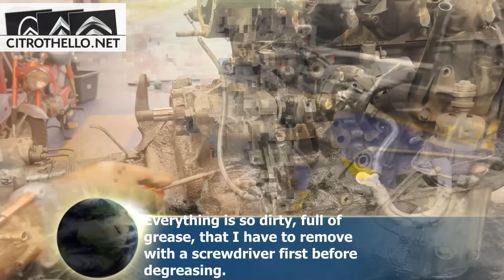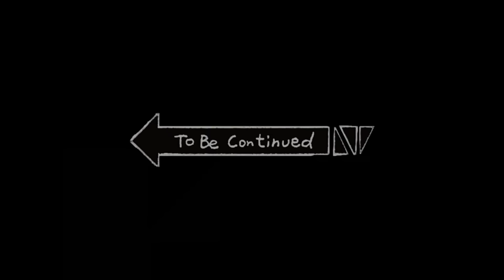Citroën DS 23 IE 1973 PRESTIGE. EX-ELYSEES 1 ER. MINISTRE PIERRE MESSMER. RESTAURATION PARTIE 02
Le démontage de la mécanique continu avec ferveur. Chaque pièce démontée est immédiatement désassemblée. La dépose du moteur-boite, pour la première fois sur cette DS est faite. Tout est extrêmement sale, c'est la partie de la restauration la moins agréable. C'est en retirant la culasse que le problème du moteur, bruit suspect et le fait qu'il tournait sur 3 cylindres est apparu. Une tige de poussoir de culbuteur est tordue. Probablement d'u à une longue immobilisation, remise en route avec de la très vielle essence, peut gripper une soupape. Cette DS a vraiment besoin de grands soins, ce qui va être fait.
The dismantling of the mechanics continues with fervor. Each disassembled part is immediately disassembled. The engine-box has been removed for the first time on this DS. Everything is extremely dirty, this is the least pleasant part of the restoration. It was by removing the cylinder head that the engine problem, suspicious noise and the fact that it was running on 3 cylinders appeared. A rocker arm push rod is bent. Probably due to a long downtime, restarting with very old gasoline, a valve may seize. This DS really needs great care, which will be done.